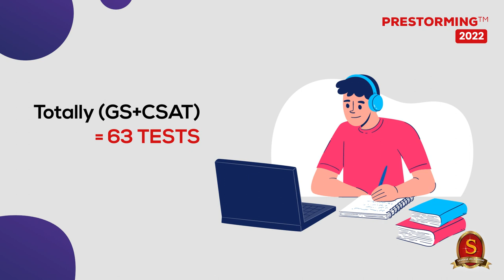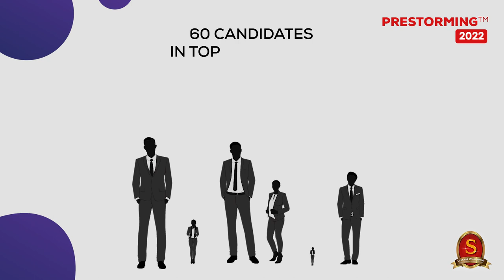UPSC Prelims Test Series 2022 | UPSC Prelims Test Batch IV- 21st January 2021.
Are you appearing for UPSC Prelims 2022?

Enroll and attend one of India's most comprehensive Prelims Test Series.

Track and evaluate your PRELIMS 2022 preparation!

UPSC Prelims Test Batch IV- Starting from 21st January 2021.

Why Shankar IAS Academy's UPSC Prelims Test Series?
* 67 questions reflected in UPSC Prelims from Prestorming 2021 & IAS Parliament website.
* 51 exclusive tests and 3 mock tests.
* 9 comprehensive CSAT tests.
* Orientation and Discussion for each test.
* Artificial Intelligence based analysis with All India Ranking.
* Exclusive test on Special Focus Areas like Schemes, Agriculture, etc.
* 18 Current Affairs classes + 20 classes on focus areas like
Environmental Organizations, Environmental Governance, International Organizations, Art and Culture & Science and Technology.
* Supplementary Materials - Decoded Syllabus & Analysis of UPSC Prelims Papers (Past 7 Years) will be provided.